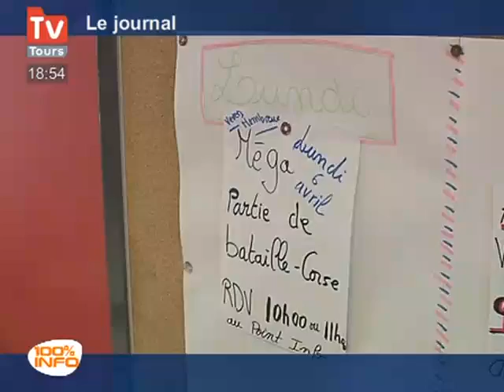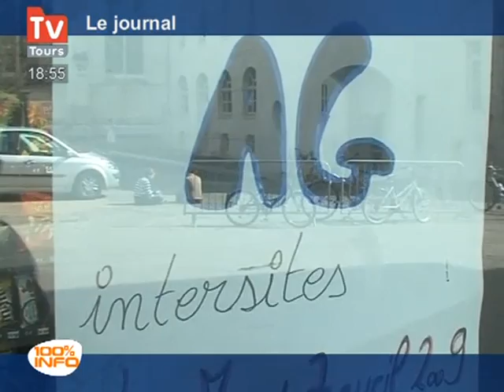Tours/Université : Vers une prolongation des cours!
Tours/Université : Vers une prolongation des cours! - Tours - Les cours à la Faculté des Tanneurs prolongés jusqu'au 30 mai c'est une décision du Conseil d'administration pour répondre au blocage du site. (Pour obtenir les droits d’exploitation commerciale de cette vidéo, veuillez contacter )